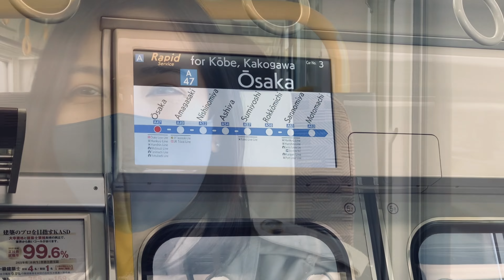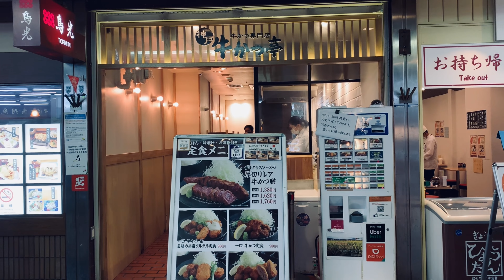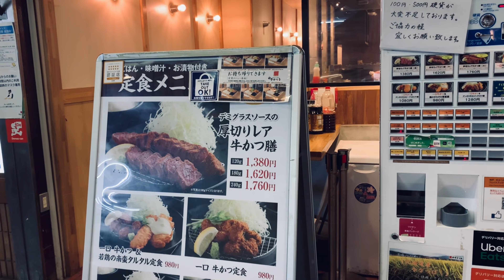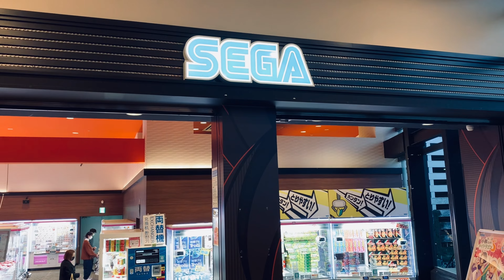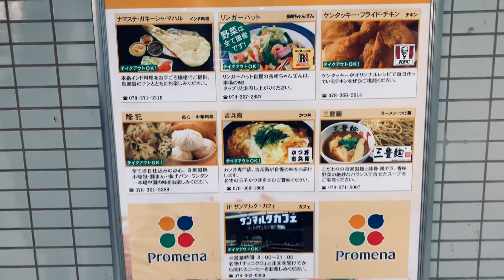Kobe Trip (Part 1)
Vlog #40 | Kobe Trip (Part 1) | Husband's Birthday Trip

Hello Jaravellers,

Finally, I'm back with another video! I hope you're all doing well. It's been crazy busy these past few months. I couldn't edit videos because I had to focus on other things. Minsan may mga kailangan i-sacrifice para ma-achieve yung mga goals naten. By the way, this one was filmed way back in April. We went to Kobe to celebrate my husband's birthday. Gosh, after this trip, Kobe became one of my favorite cities. Super nag enjoy ako! I hope you like this video.

Love,
Jara